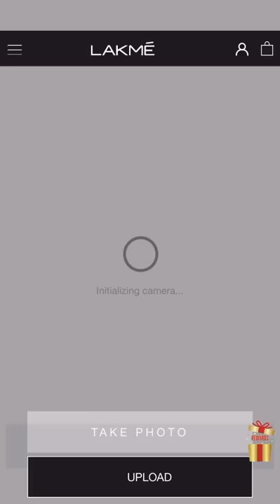Makeup Pro for all your makeup woes ⭐️